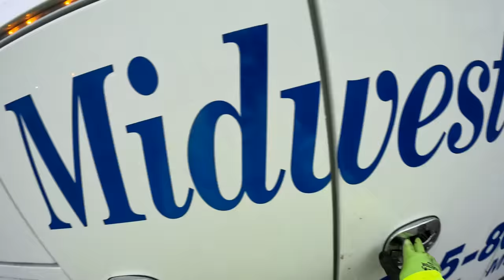A YouTube Fan Needs A Tow!!! Off To Work We Go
This is another full 4K video!!!   Today we are surprised to receive a call from a viewer and fan from out of state who is working a contract and needs a tow as well as some repairs.  Ethan and I take the Little Pete #10 our Peterbilt 337 with a Miller Industries, Century 4024, 20 ton towing and recovery unit to get our new customer's truck back to our shop for repairs.   No "ARC" nemesis, but it is raining...so I hope this qualifies as a decent Ron Pratt video.   The nut came off the input shaft on the new power divider.   Thankfully, the owner of the truck caught the problem before it created too much damage.  We are able to get him back on the road and earning money, where he should be.  I hope you all enjoy this video!!!

For special Yankum Rope pricing!!!